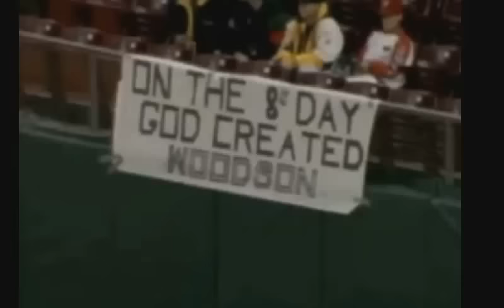Rod Woodson Highlights "On the 8th Day"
Songs Givin to me by: Rici Lieb, Steel Jedi, And Myself

Videos Every 2-4 days

Tell Me who YOU want me to make next!!

Love all of my fans GO STEELERS! GO PENS! AND GO BUCCOS(even tho we kinda suck)

I posted another one on the new channel with a differnt song